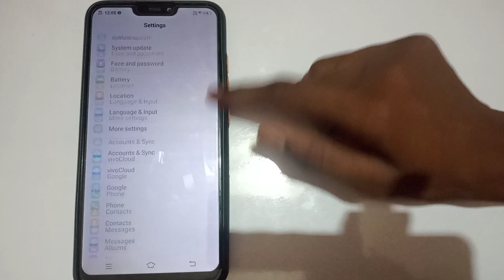how to on Repeated callers in Vivo s1 mobile